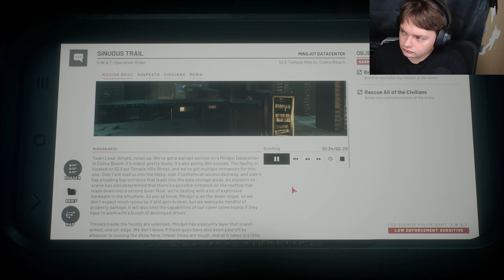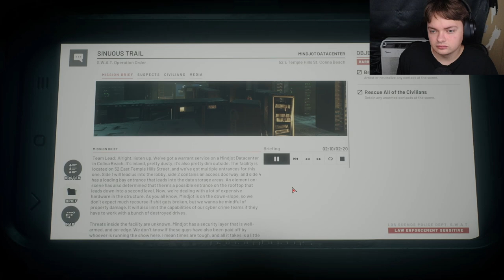Will we fail again? | Ready or Not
I think we losing this one guys.